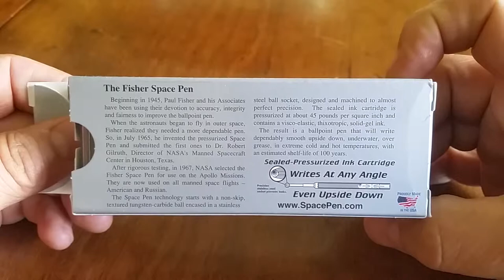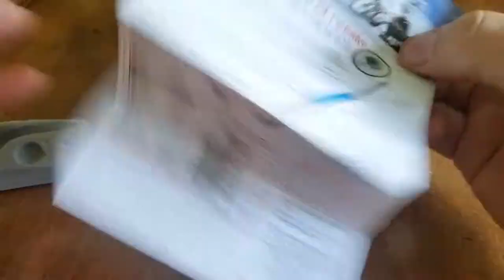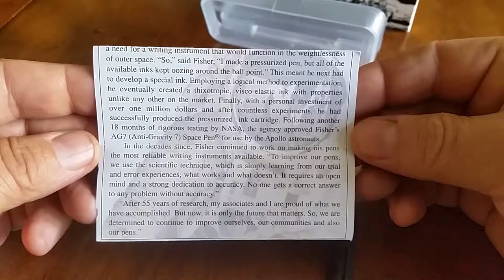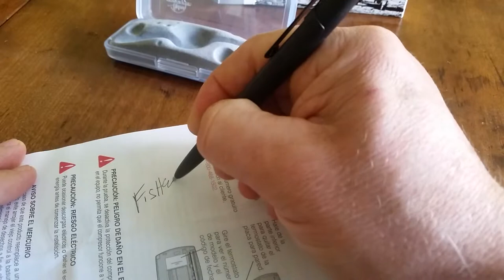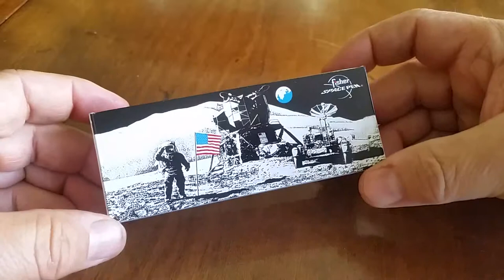Fisher Space Pen Unboxing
Unboxing the Fisher Space Pen 400BCL Black Matte w/Clip

Here is the link to buy this pen on Amazon.